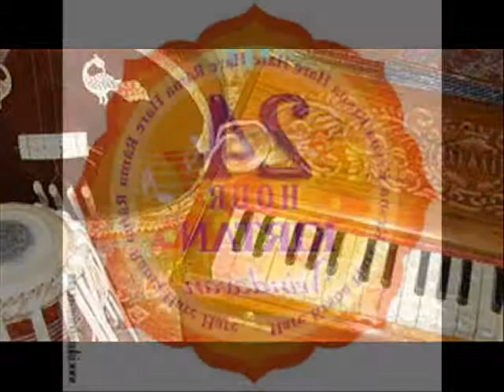RADHE RADHE GOVINDA GOVINDA by Nick108 0001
Created using FL Studio 11, Keyrig49, The Reaper from Cockos, Behringer M16 monitors, Windows Movie Maker II. So Chant the holy names always and Rock for Radharani.